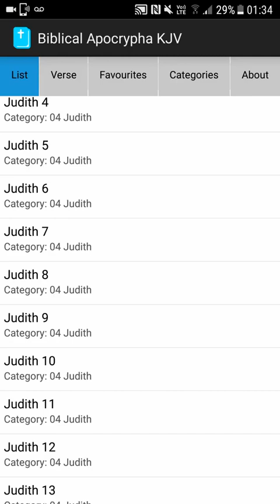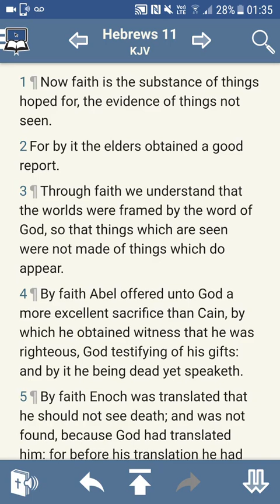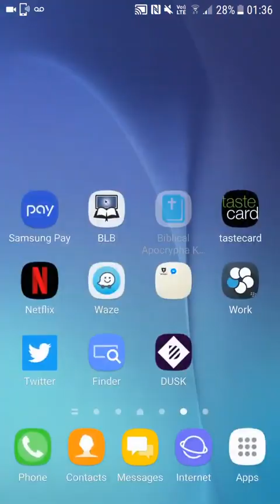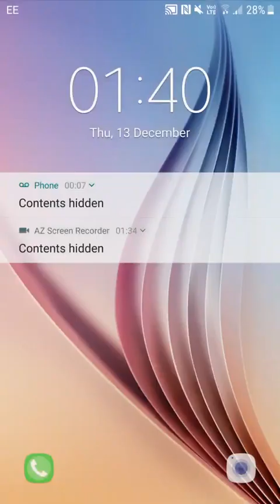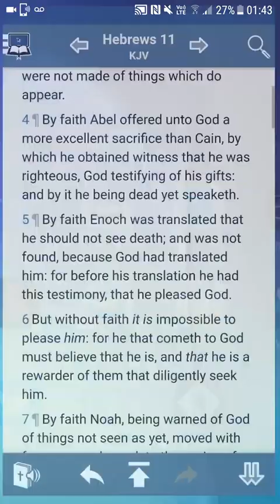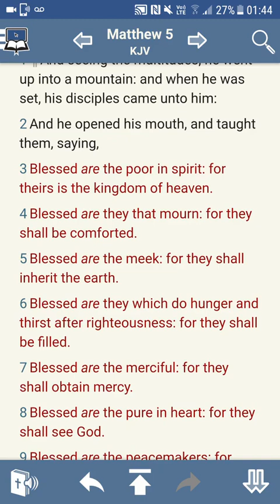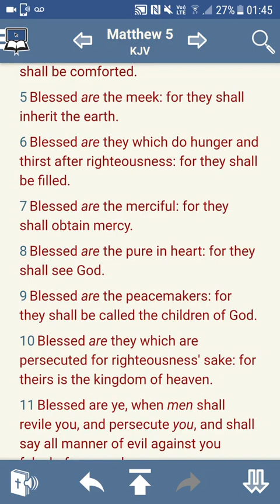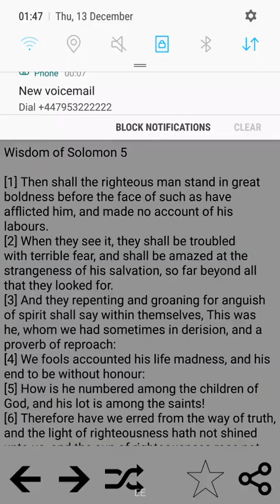Righteous Man Shall Stand Up With Great Boldness! (GMSChildrenOfLight)